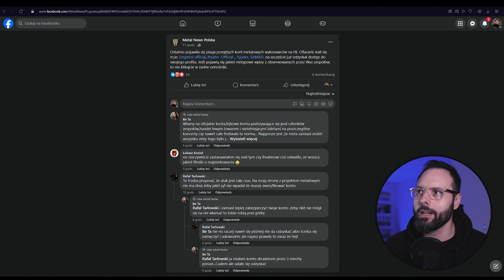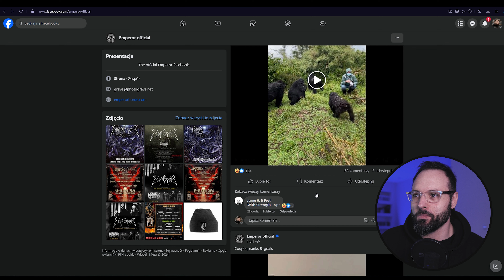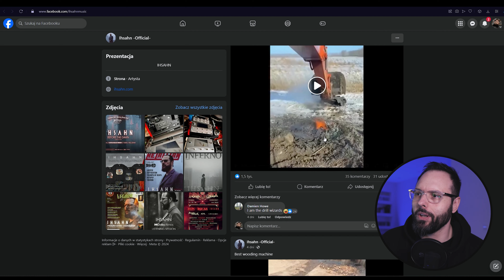KTOŚ PRZEJMUJE KONTA DUŻYCH ZESPOŁÓW BLACK METALOWYCH NA FACEBOOKU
Jeśli zastanawialiście się dlaczego na facebookowych kontach takich zespołów, jak Emperor, Tsjuder czy Samael pojawiły się dziwne filmy - spokojnie, to tylko przejęcie. Chociaż słowo "spokojnie" w odniesieniu do utraty kontroli nad tak dużym medium raczej nie nikogo nie uspokoi.

Co jakiś czas pojawiają się w komentarzach pytania o gramofon, głośniki, itp. W związku z tym będę umieszczał w opisach filmów rozpiskę sprzętu, którego używam do słuchania muzyki. Nie chodzi o chwalenie się, bo nie ma się czym chwalić, nie mam po prostu siły odpisywać na takie same pytania - a tak będę odsyłał do opisu. Szału nie ma, ale sprzęt się sprawdza.

Główny zestaw:
- Denon Ceol N10
- kolumny Klipsch R-51M Reference + przewody Melodika Purple Rain MDC2150
- gramofon Pro-Ject Primary E Phono + wkładka Ortofon 2M Red + Cambridge Audio Solo

Komputer:
- karta dźwiękowa Creative Sound Blaster X G5
- kolumny/monitory PreSonus Eris 5 BT

Zestaw mobilny:
- iPhone 15 Pro + Apple AirPods Pro
- OnePlus 9 Pro + Soundcore Liberty 3 Pro (LDAC to killer!)
- Sony WH-1000 XM4 (słuchawki nauszne)
- discman Sony D-E331

Streaming:
- YouTube Music